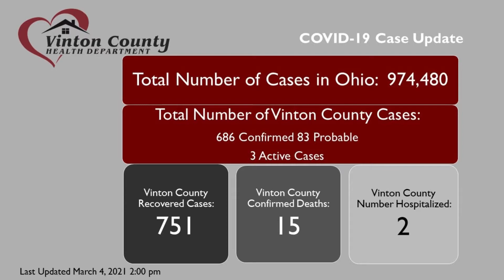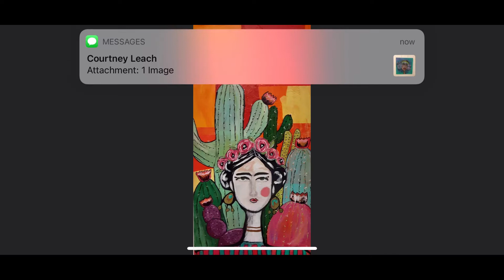Main Street TV Morning Show (03/08/2021)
Jen is out today, but Pete, Amanda, and Phillip are here with the local news updates!